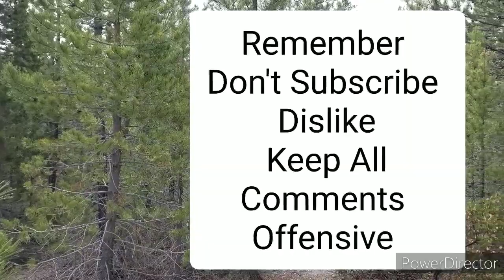Ya Ever Get That SINKING FEELING???